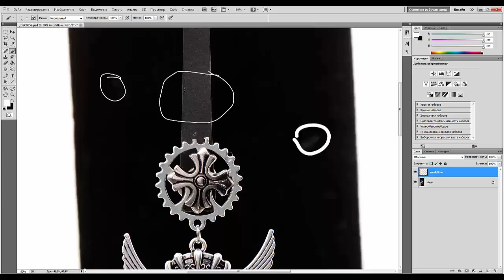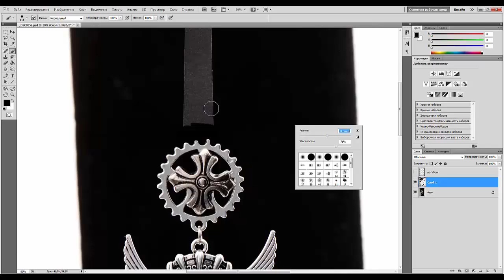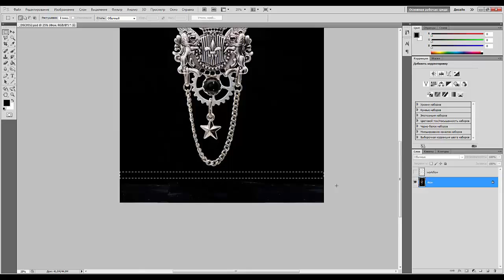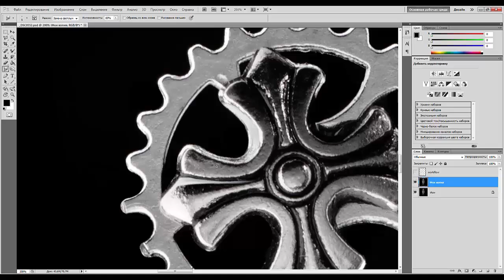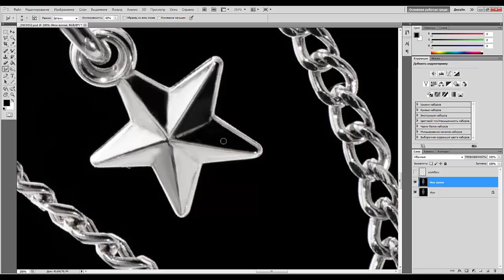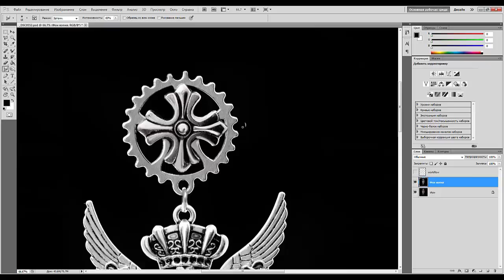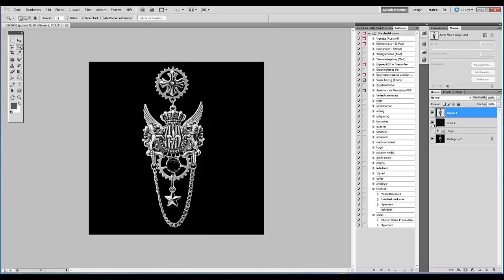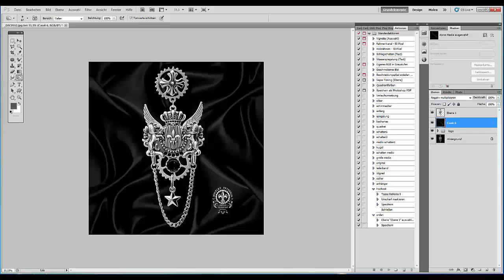21.Стимпанк орден. Постобработка в предметной фотографии